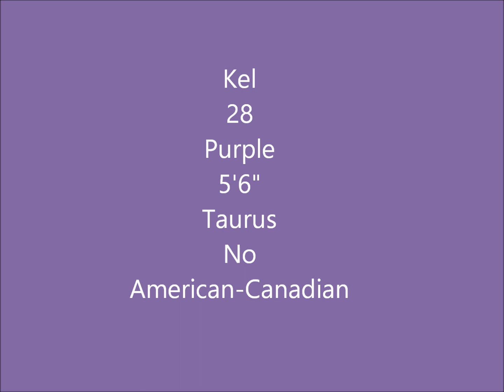About Me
Happy Halloween!

I had to make the video this way since I don't have TikTok.